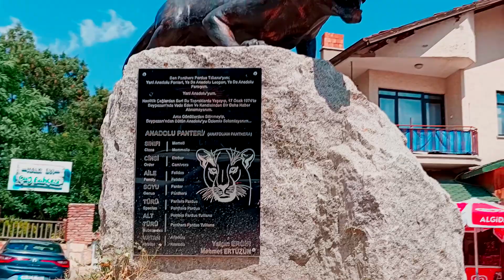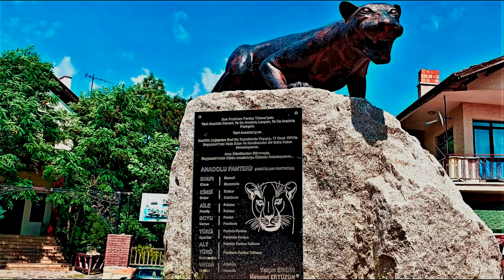Ankara Beypazarı Anadolu Panteri Heykeli - Dr. Murat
Ne yazık ki özellikle Anadolu'da yaşayanların çok büyük bir kısmı doğaya gereken değeri vermemiş ve O'nun nimetlerini sonuna kadar kullanmış hatta sömürmüştür. Bu tutum doymak için yapılması gereken ve artık bir katliam aracına dönüşen avcılık ile başlar, akan su pislik tutmaz sözü ile ile devam eder, ormanların kıyıların adeta yok edercesine kullanılması ile doğanın canına ot tıkandığı günümüze ulaşır.

Anadolu toprakları kadim zamanlardan beri bir çok hayvana ev sahipliği yapmış, ancak bunların çoğu günümüze ulaşamamış ve nesilleri tükenmiştir. Bunlar içinde narinliği ve güzelliği ile Anadolu Leoparı yada bilimsel adıyla Panthera pardus tulliana en bilinen örnektir. Halkın bu hayvanları tanımaması kurda, vaşağa, leopara, tüm etçillere canavar adı takması ve bunları yok etmeyi şiar edinmesi ile bu topraklarda hızla tükenen Anadolu Leoparı resmi olarak en son 17 Ocak 1974 'de  Beypazarı yakınlarında görüldü ve öldürüldü.

Son Anadolu leoparı (Anadolu parsı-Panthera pardus tulliana) ilçeye altı kilometre mesafedeki Bağözü köyüne yaklaşıp, tek başına bahçeye giden Havva Köksal’a saldırmış ve onu kolundan yaralamıştı. Olaya uzaktan tanık olan bir kadın “Havva'ya canavar saldırdı” diyerek köylüyü ayaklandırmıştı.

Kaçıp giden leoparın peşine düşen köylüler, daha önce hiç görmedikleri ve kurt sandıkları “canavar”ın peşine düşmüş ve bilinen son Anadolu leoparı, köyün muhtarı Ahmet Çalışkan'ın mavzerinden çıkan dokuz fişek ile bu topraklardan silinip gitmiştir.. Açık göz muhtar leoparı 2,5 liraya meraklılara göstermiş, ilçenin hastanesinin başhekimi yada bir doktoru kürkünü beğendiği hayvana el koymak için kuduz tetkiki yapılması gerekiyor demiş, olay ulusal basına yansıyınca zavallı leoparın değeri anlaşılmış Maden Tetkik ve Arama Genel Müdürlüğü (MTA) yetkilileri gelerek leoparı 5 bin TL karşılığında satın almıştır. Bu arada hayvanı görmeye gelenlerden alınan paralar ile hastaneye röntgen cihazı alındığı da söylenmektedir. Leoparın öldürüldüğü Bağözü köyü muhtarlığı bu beş bin lirayla köy odası inşa etmiş. Zavallı leopara yapılan tahnitteki beceriksizliklere rağmen sonunda içi doldurularak MTA Tabiat Tarihi Müzesi'ninde sergilenmeye başlamıştır.

İnsana ne kadar değer verilirse bu topraklarda hayvana onun onda biri, yüzde biri ancak değer verildiğinden kesinleşmemiş olsa da çeşitli tarihlerde Anadolu leoparı olduğu düşünülen hayvanlar öldürülmeye devam etmektedir.. 2005’te ve 2008’de Bitlis’te, 2010’da ise Siirt Botan Çayı’nda 2013'de Diyarbakırda dört leopar daha öldürülmüştür. Ancak büyük ihtimalle bunlar İran'dan ülkemize geçen farklı bir alt tür olan İran Parsı olabilir.

Son yapılan çalışmalarda İran alt türü ile anadolu türünün aslında aynı olduğu tespiti de yapılmıştır. Bu göz önüne alındığunda çeşitli doğu komşularımızdan ülkemize geçen leopar tespitleri hala devam etmektedir. Bunlardan bazıları ülkemizde en az dört farklı bölgede yerleşik hala gelmiş olup, yerleri ve sayıları hayvanların korunması amacıyla titizlikle saklanmaktadır.

Orjinal Anadolu leoparı  yada daha doğru adıyla Anadolu Parsı (Panthera pardus tulliana) artık resmi olarak yok. Artık kendisi olmasa bile bir heykeli son görüldüğü ilçe olan Beypazarı'nın İmaret Meydanı'nda bulunmaktadır.